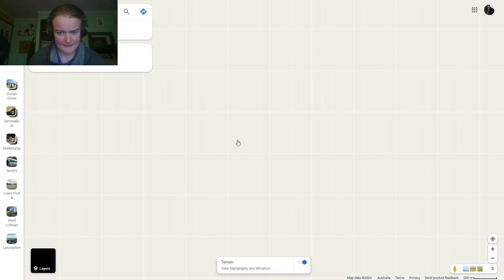sent finland on canaries, won the duel